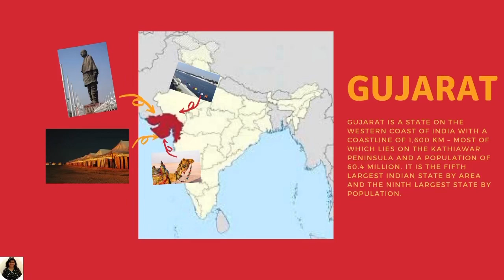Gujarati Khaman Dhokla | 29 States - 29 Dishes - Ep. 1 | Authentic Indian Food Series (Veg)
Welcome to my Ep. 1 of Authentic Indian Food Series - 29 States - 29 Dishes. Today we will make Famous and traditional Gujarati food known as Khaman Dhokla. We will also see how to make Dhokla Chutney. This dish is very famous and appreciated dish not only in Gujarat but whole India.

About Dhokla - Dhokla is a vegetarian culinary dish that is found mainly in the Indian state of Gujarat and parts of adjacent states. It is made with a fermented batter derived from rice and split chickpeas. Dhokla can be eaten for breakfast, as a main course, as a side dish, or as a snack